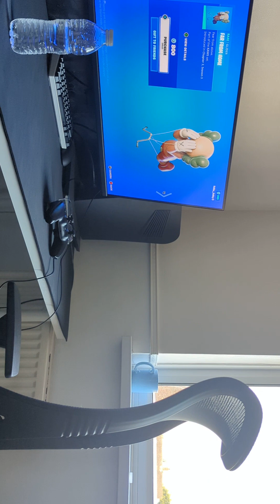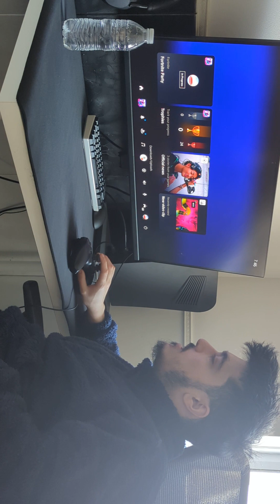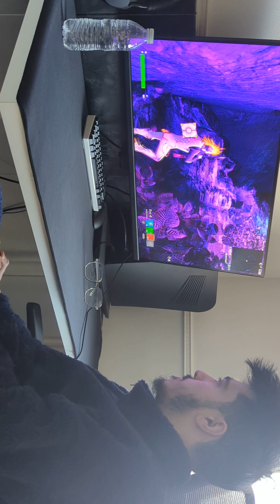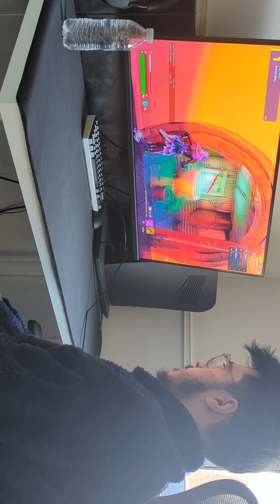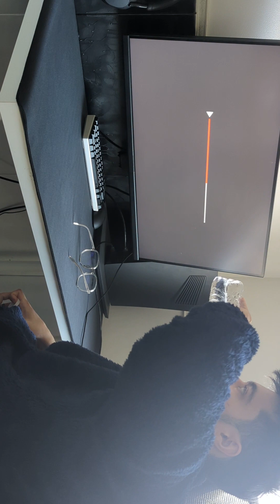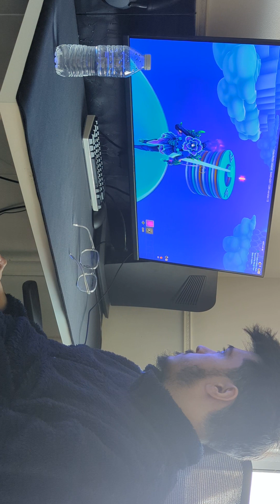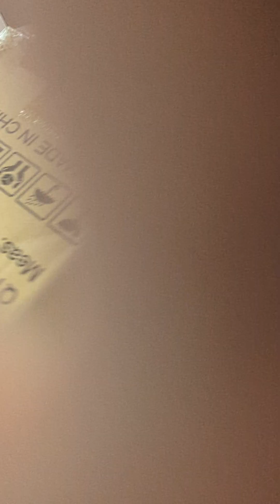19 April 2023